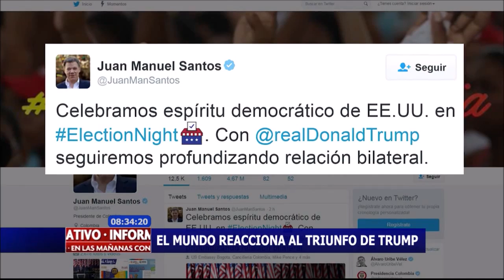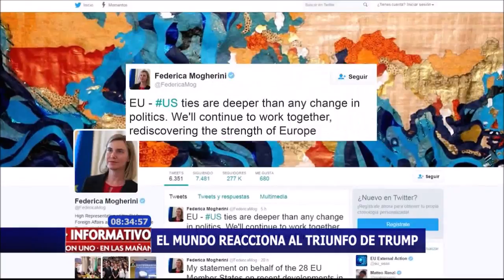El mundo reacciona al triunfo de Trump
Tras el triunfo de Donald Trump, las reacciones en el mundo no se hicieron esperar, algunos líderes recibieron con beneplácito el resultado, unos con sigilo y otros con angustia.